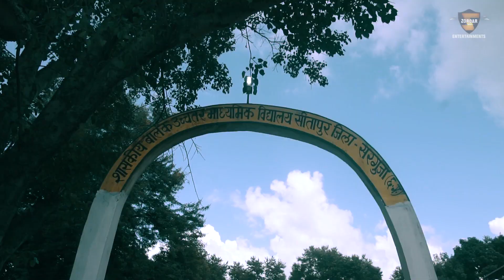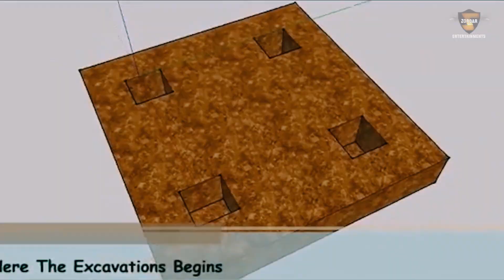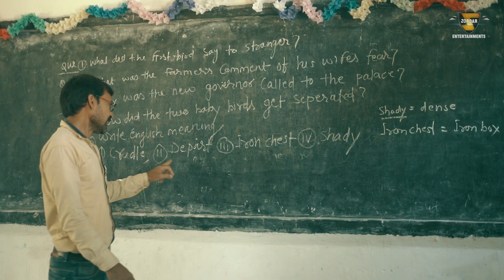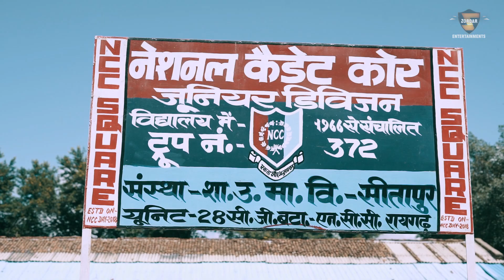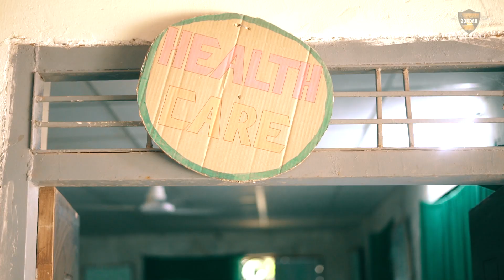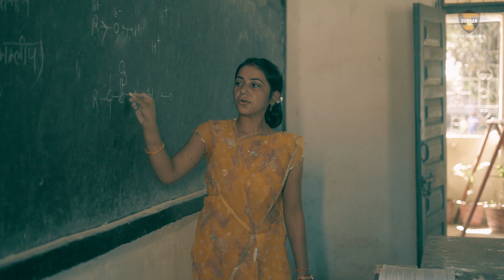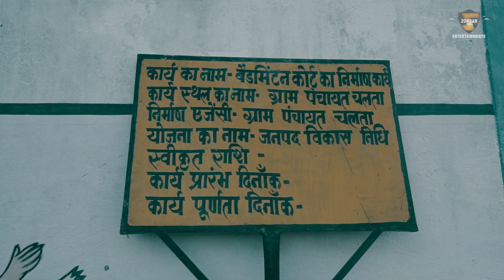विद्यालय जो अंत के करीब था । SITAPUR । अपनी एक अलग पहचान स्थापित करते हुए। शैलेश बाबा - सोच ।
School शैलेश बाबा युवा सोंच( बदलते कल की तस्वीर)
Sitapur School Is the One of The Best Public School In Chattisgarh, Surguja District.
Video - Shiv Mandal Films
Drone Shot - Suraj Behra

Special Thanks - Amar Sharma

एक ऐसा स्कूल. जो उस जमाने में कह लीजिये सन 1931 के दौर में , इसकी स्थापना एक बेहद उत्साहजनक विषय था जिस की स्थापना और शुरुवात महाराज रामानुज शरण देव द्वारा की गयी थी ... सरगुजा क्षेत्र में अम्बिकापुर हाई स्कूल के बाद एक विशिष्ठ नाम और अपनी एक अलग पहचान प्रतिष्ठा स्थापित किये हुए इस स्कूल को प्रशासन और जनप्रतिनिधि भूल चुके थे. स्कूल में कभी बच्चों की संख्या २००० से अधिक होती थी... वो घटकर बमुश्किल २०० ही रह गयी थी... स्कूल की बिगड़ती हालत और शासन के उदासीन रवैय्ये के चलते अपना सबकुछ खो चुके उस स्कूल की हालत लगभग ठहने जैसी हो चुकी थी... उम्र से पहले ही बूढी हो चुकी उन स्कूल की दीवारों को प्रशासन से गिराने के आदेश तक मिल चुके थे.
लेकिन कहते हैं न की किस्मत कब नया मोड़ लेले कोई नहीं जान सकता , बस ऐसे ही  स्कूल पर नज़र पड़ी शैलेश बाबा की...
बस उसी क्षण स्कूल की दयनीय अवस्था को सुधारने का शैलेश बाबा ने दृढ निश्चय लिया , और इसी संकल्प के तहत स्कूल के जीर्णोद्धार की ओर अपना पहला कदम बढ़ाते हुए. अपने परिवारजनों , भाइयों , मित्रों से इस विषय में विचार विमर्श किया।.. स्कूल की किस्मत अच्छी निकली , सबने इस संकल्प में शैलेश बाबा का साथ देने का निश्चय किया और बाबा के तत्वाधान में कर दी शुरुवात स्कूल के जीर्णोद्धार की... सबके संगठित सहयोग के साथ बाबा ने स्कूल के जीर्णोद्धार में अपनी स्वयं की पूँजी भी लगा दी... . उन्हें अपनी पूजी के व्यय होने की नहीं , स्कूल को एक बेहतर स्कूल बनाकर बच्चों को एक बेहतर भविष्य का देने की लालसा अधिक थी ! ये कहने में गर्व ही होगा , की सीतापुर के स्कूल से लगाव नहीं होने बावजूद बाबा के इस अनूठे कार्य में बाबा के सहयोग में उनके मित्रगण और आत्मीयजनों ने उनका पूर्णतः सहयोग दिया।.. जिनमे अंशु बाबा , अमित बाबा लखन पुर , सचिन जी , रणविजय बाबा लखनपुर , नितेन्द्र सिंह बाबा इंदौर , अंबिकापुर से जयसिंघ जी , बाबा की अर्धांगिनी माननीय नेहा रानी जी...धौरपुर के मित्रगण , क्रेशर संघ के सदस्यगण ये सभी जो की शैलेश बाबा के स्कूल कॉलेज के समय से उनके सहपाठी मित्र रहे हैं ,